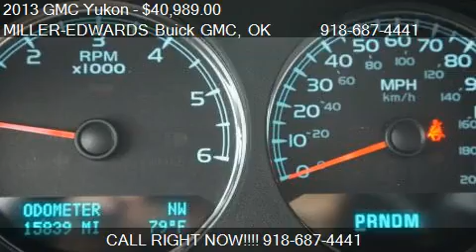2013 GMC Yukon SLT - for sale in Muskogee, OK 74401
Come test drive this 2013 GMC Yukon SLT for sale in Muskogee, OK.

Take a look at this 2013 GMC Yukon SLT. Feeling safe and secure is important for you and your family. This vehicle will provide that. Side airbags for when you need them the most. Want to save some money? Get the new look for the used price on this one-owner vehicle. Our offer of $41,995 beats the other guys' $44,995. This vehicle is one of the safest you could buy. It earned a safety rating of 4 out of 5 stars. This vehicle's terrific features put it above its competition. Check out the leather interior. Park this car with ease using the parking sensors. Even the passengers in the back seat will ride in comfort thanks to the rear air control. Rest assured with this vehicle - comes with an OnStar Communication System. Now it doesn't matter that you don't want the car at the same temperature. This one comes with dual zone climate control. You'll never have trouble parallel parking again thanks to the back up camera. When you're hauling the bigger stuff, the rear seat folds down to give you more room for cargo. Adjust your seat easily thanks to the power driver's seat. Tinted windows will keep those seats fresh and prevent cracks and fading. We can install virtually and every accessory you desire. We have over 40 lenders for most any credit situation. Voted best place in Muskogee to buy a vehicle for over 10 years. To recieve the deepest discounts customer must qualify for USAA Member discount, Farm Bureau Discount, Credit Union Member Pricing, Trade Assistance Rebate, GM Loyalty Rebate, and conquest rebate. Must provide proof of eligability.